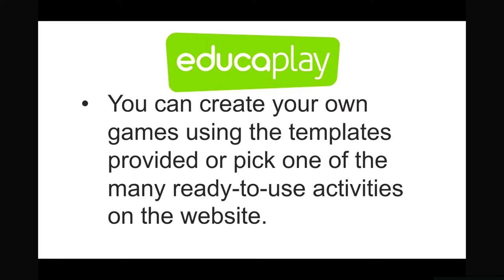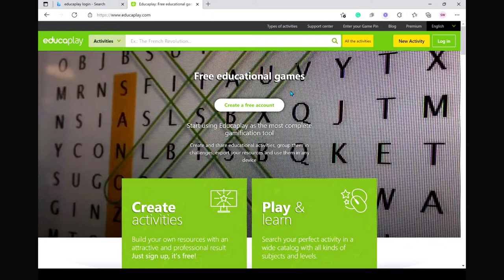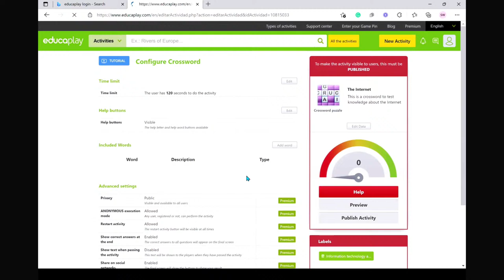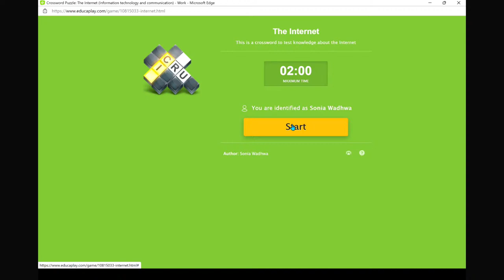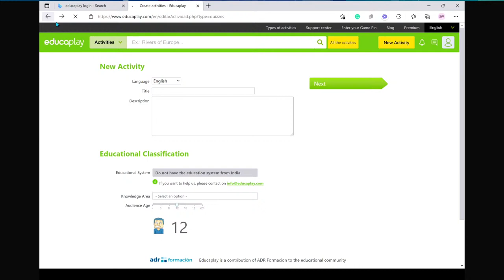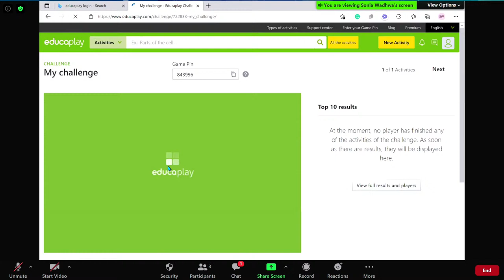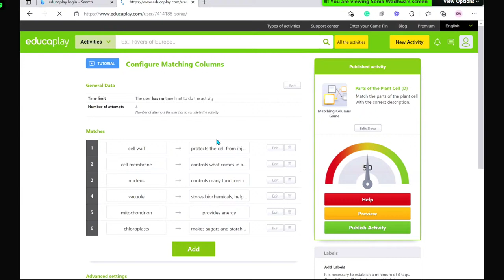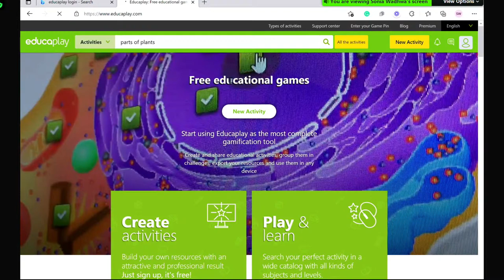Webinar on ICT-Tools : "Explore Educational Games using Educaplay"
Educational Games using Educaplay

Sahyog Session
Mon-Fri                                             5-5.30pm

The programs can be viewed on:
1. DD Free dish channel #128
2. Zee Dish TV Channel #950
3. Tata Sky Channel #756
4. Airtel TV Channel #440
5. Videocon Channel #477
6. Jio TV App
7. ‘NCERT OFFICIAL’ YouTube Channel
3. SWAYAM Prabha App
4. ePathshala Kishore Manch App
5. Social Media Platforms of CIET & NCERT (YouTube, Facebook, Twitter, WhatsApp, Telegram)